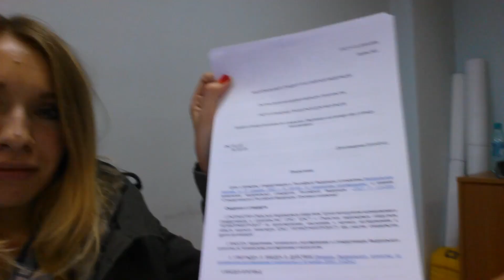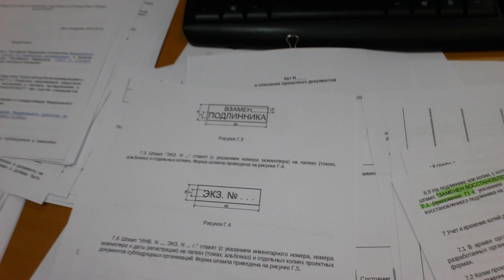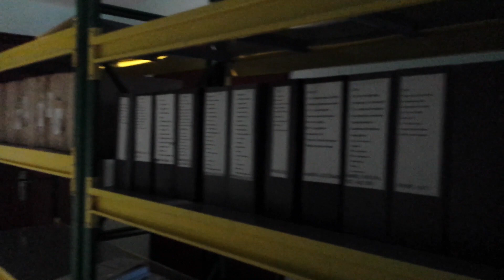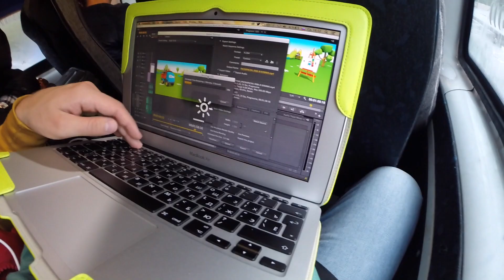LifeHack КАК МОНТИРОВАТЬ ВИДЕО В МАРШРУТКЕ [CAMvsMAN]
Наш адрес для ваших писем и посылок:
Мячиной Алисе Борисовне
а/я 3184
г.Омск
индекс 644017

Михаил Мячин
LifeHack КАК МОНТИРОВАТЬ ВИДЕО В МАРШРУТКЕ